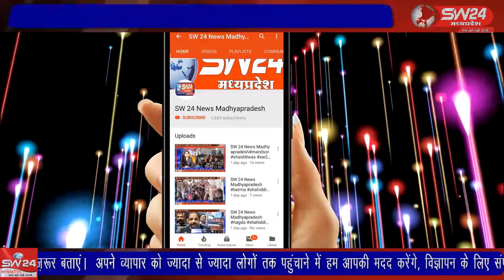बूथ पर करणीय कार्याे के बारे में कार्यकर्ताओं को प्रशिक्षण दिया गया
टीकमगढ़ उत्सव भवन में भारतीय जनता पार्टी ने स्व. कुशाभाऊ ठाकरे जंयती वर्ष पर दो दिवसीय त्रिदेव प्रशिक्षण कार्यक्रम 13 मंडलों में मनाया गया। प्रशिक्षण के दौरान वक्ताओं ने बूथ पर करणीय कार्याे के बारे में कार्यकर्ताओं को प्रशिक्षण दिया गया। टीकमगढ़ से मनोज खरे की रिपोर्ट